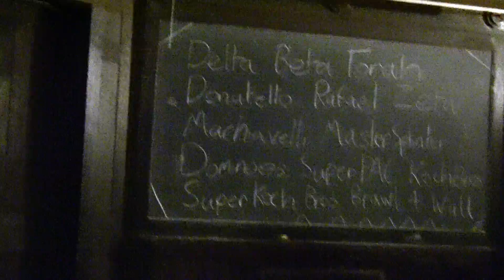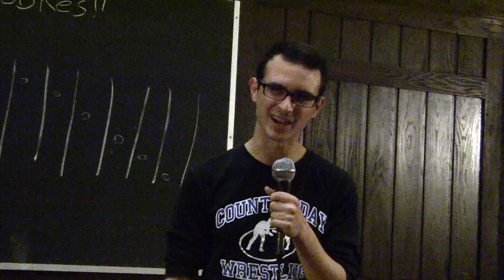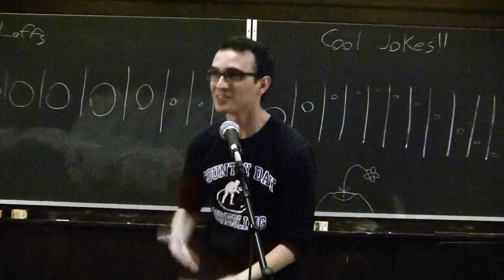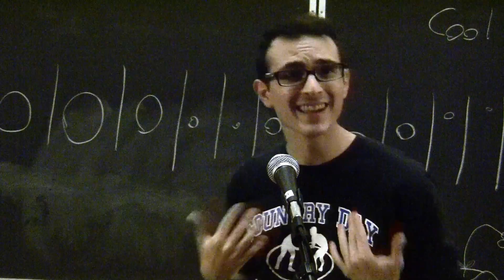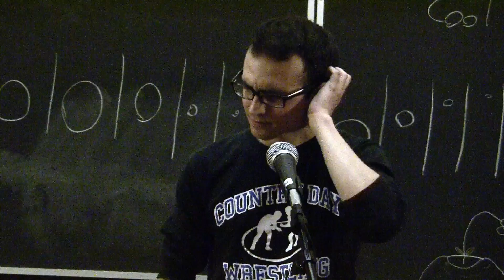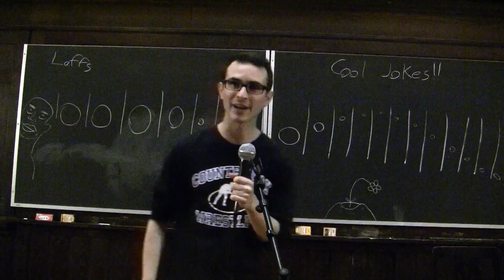Frank James 10/3/14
Frank James takes the stage and makes you laugh